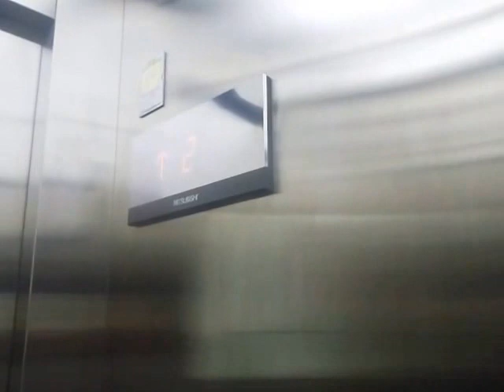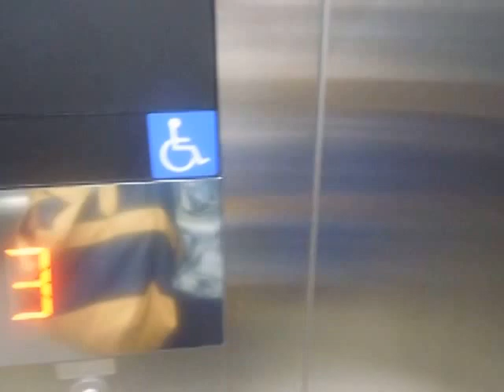シティタワー上尾駅前商業施設のエレベーター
シティタワー上尾駅前商業施設のエレベーターです。ホールランタンがあります。この建物は28階建てで、1階～3階は商業施設で、4階以上はマンションです。結構新しいですが、液晶ではありません。

メーカー：三菱
設置台数：1基
アナウンス：あり
到着チャイム：なし
車椅子操作盤：あり
停止階：1,2,3
停止可能階：1,2,3
用途：乗用
定員：13名
積載：850kg
ドア：2枚片開きドア
設置年度：2012年12月